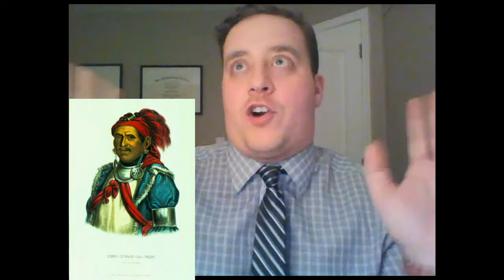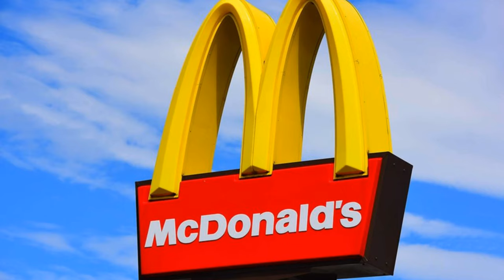In Case You Missed It: Tecumseh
On this episode I cover the largest Pan American Indian resistance movement in Tecumseh's Confederacy.  I discuss his life, his vision, and some of the major events of his rebellion.